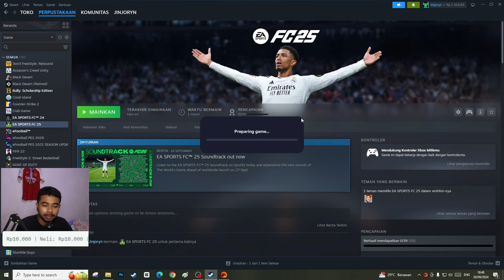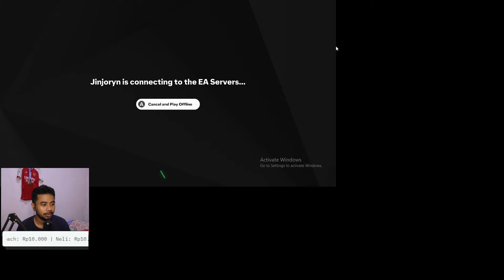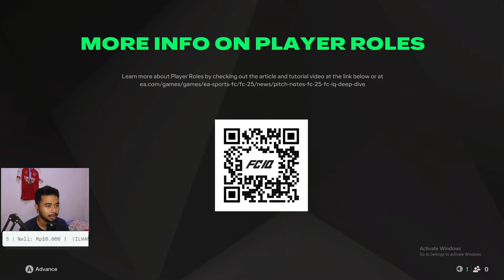Pertama Kali Main FC 25 di PC KENTANG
Sekarang saat nya gua me review game EA FC 25 ini bukan di PS4 atau PS5, tapi di PC kentang yang gua punya, apakah bakal lagngelag? haha, tonton videonya sampai selesai.

Spek PC:
Prosessor: Ryzen 3 2200g
VGA: AMD RX470
RAM: 8GB
SSD 250GB